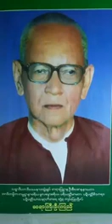၇၇။ ဒါ႐ုကၡေႏၶာပမသုတ္ တရားေတာ္ ဆရာႀကီးဦးၾကည္